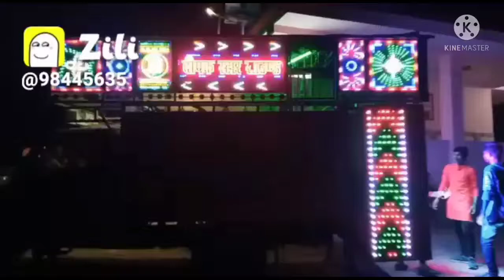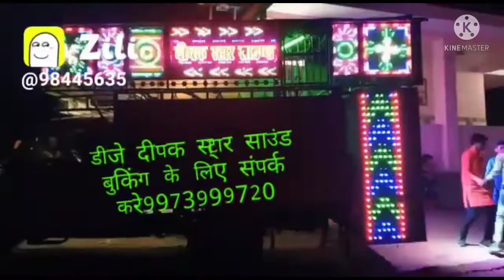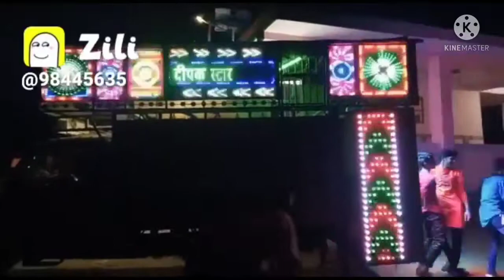Chumma ke dukan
DJ deepak Star